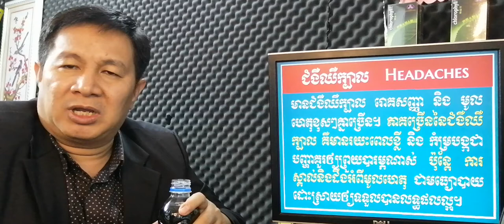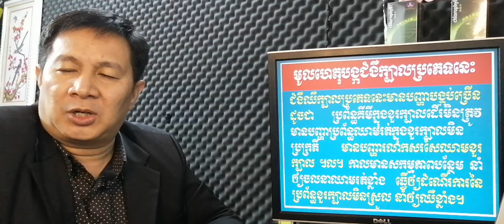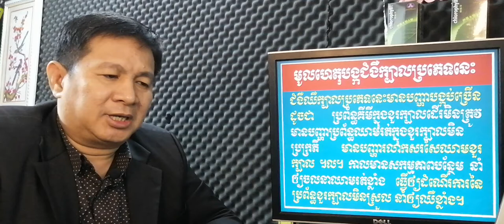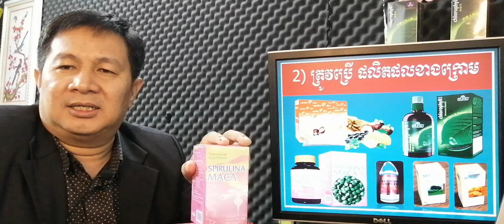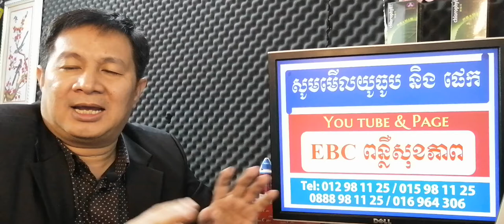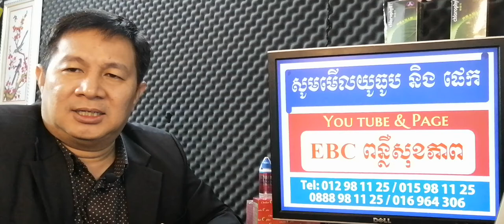EBC ពន្លឺសុខភាព - ឈឺក្បាលដោយប្រើកំលាំងខ្លាំង - English (Pang Leehouv)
ឈឺក្បាលដោយប្រើកំលាំងខ្លាំង  ពន្យល់បកស្រាយដោយលោកគ្រូ ប៉ាង លីហ៊ៅ (Pang Leehouv) តំណាងក្រុមហ៊ុន អ៊ីប៊ីស៊ី (EBC)